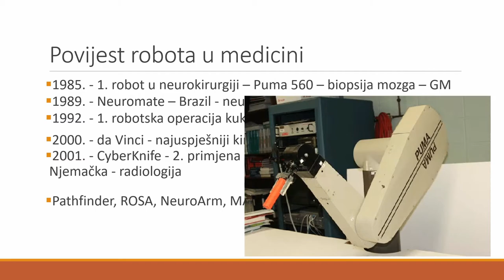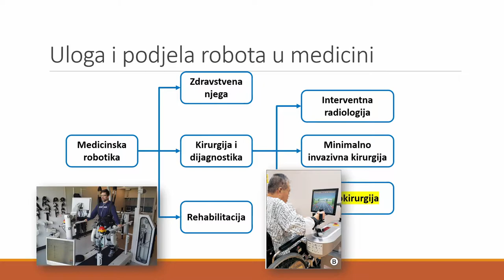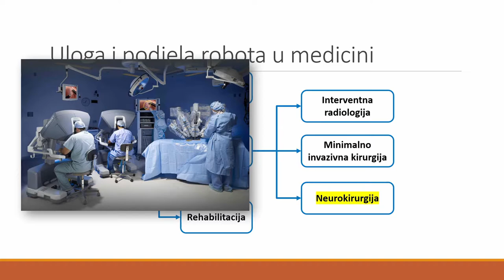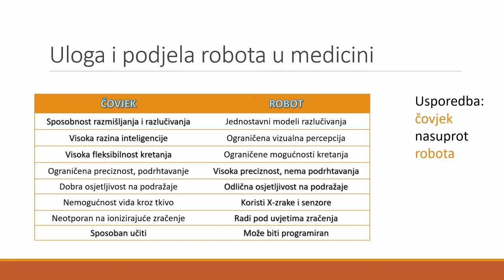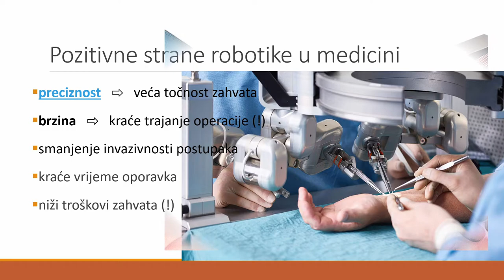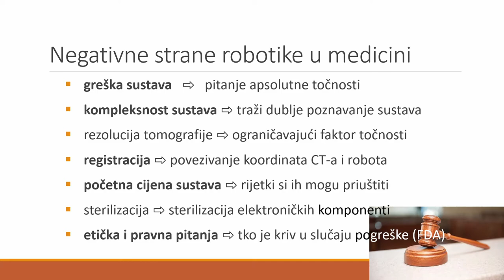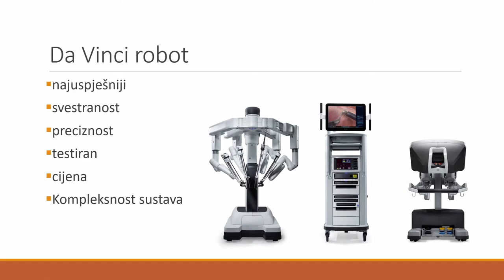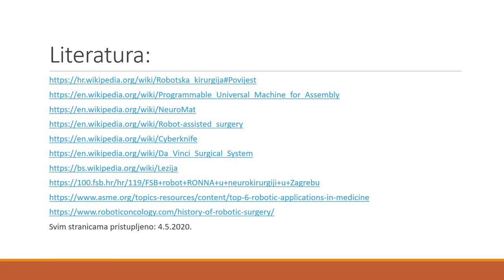Roboti u medicini, učenički seminar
Naš učenik 3.j razreda, Gabrijel Naglić, izradio je za sat biologije seminar o primjeni robota u medicini i načinima kojima robotika pomaže u razvoju moderne medicine.